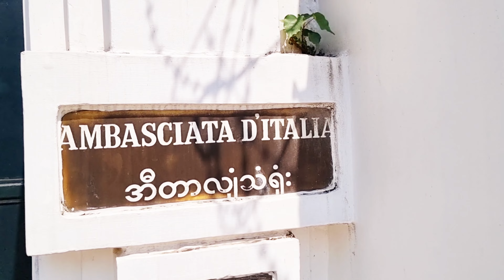မစ်ရှင်: "တံခါးဖွင့်ပွဲ"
25 ဖေဖော်ဝါရီ 2024